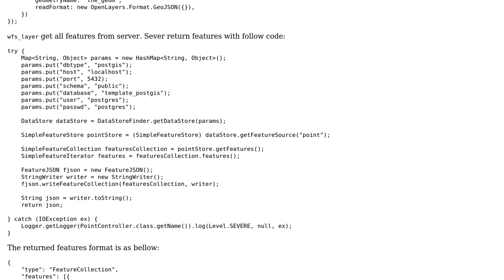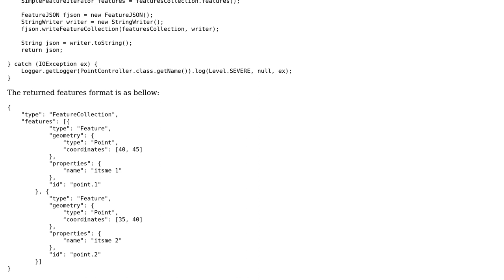GIS: How save modified features in server side with java and geotools?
With thanks & praise to God, and with thanks to the many people who have made this project possible! You are responsible for your own actions.